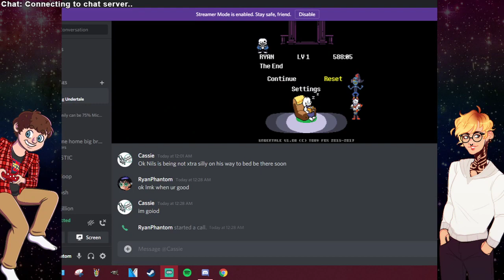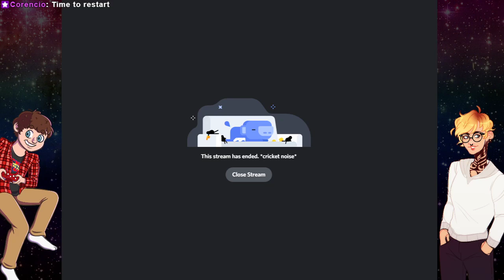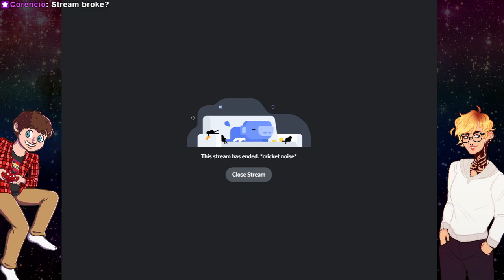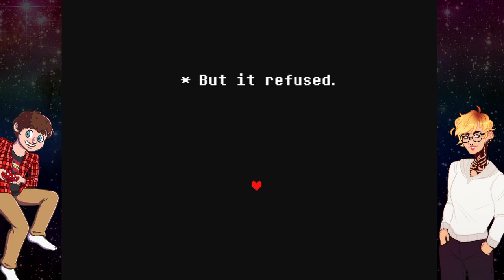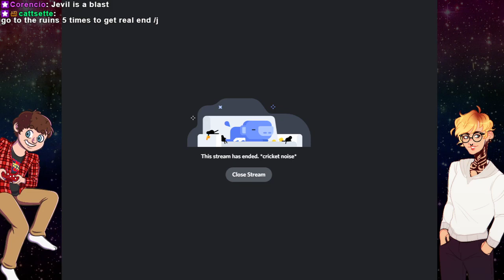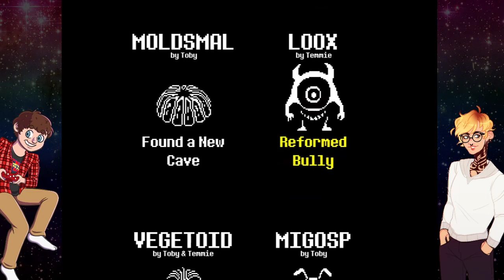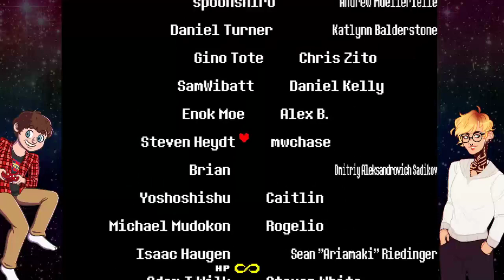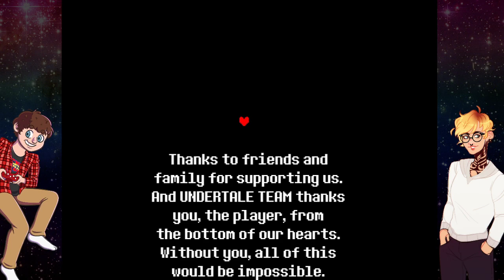Ryan & Cassie play Undertale! Part 5 (Finale)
the end?